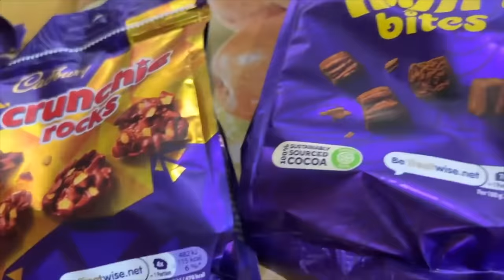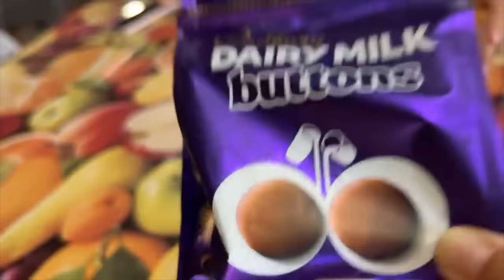INSULTIAMO ANASTASIA mentre PREPARIAMO la VALIGIA per le VACANZE *piange* - SCHERZO-